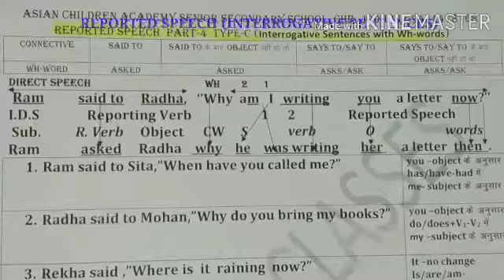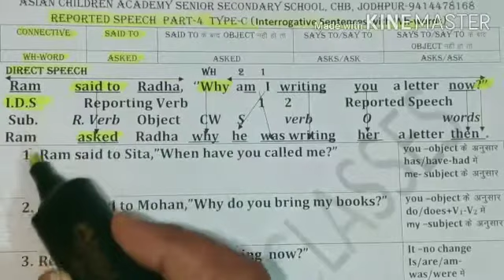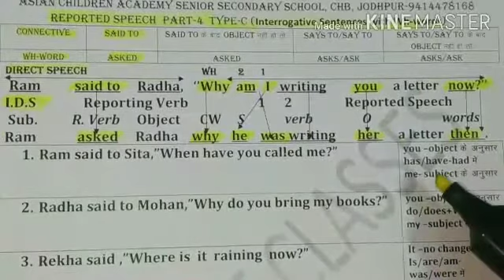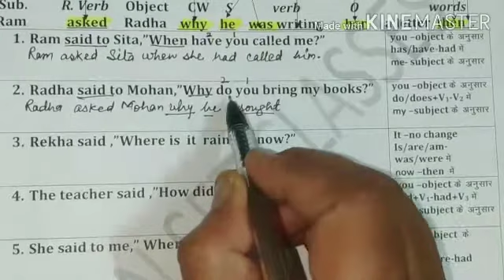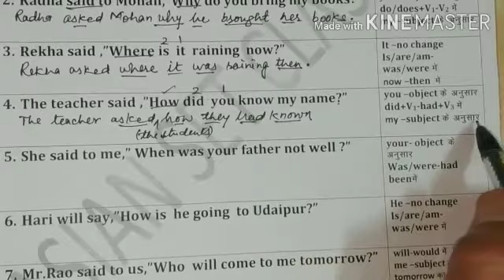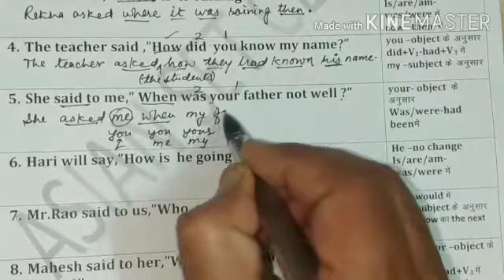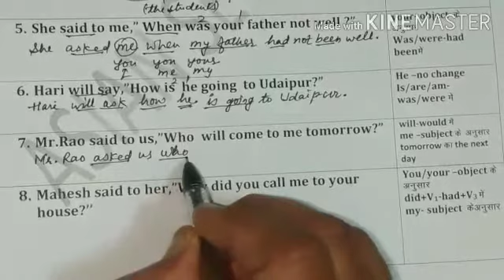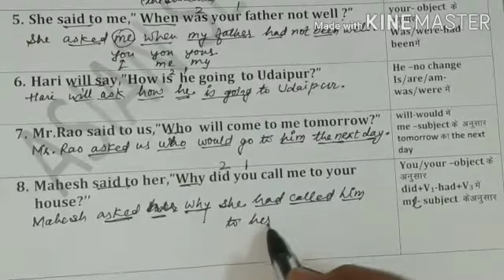REPORTED SPEECH |PART-4|INTERRO.|RBSE/CBSE/NCERT |ENGLISH GRAMMAR |FOR ALL CLASSES |By C.S.Rathore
Saral-Edu-Tech Classes:~REPORTED SPEECH |PART-4|INTERRO.|RBSE/CBSE/NCERT |ENGLISH GRAMMAR |FOR ALL CLASSES |By C.S.Rathore